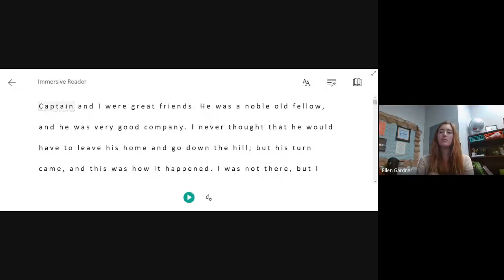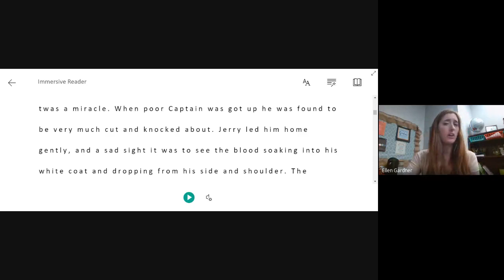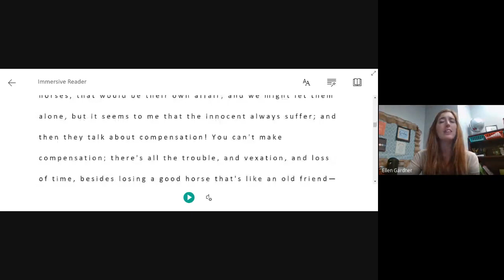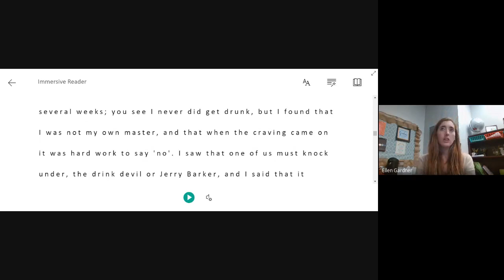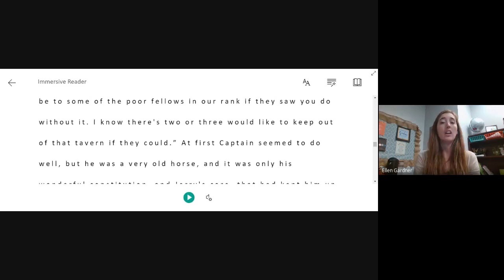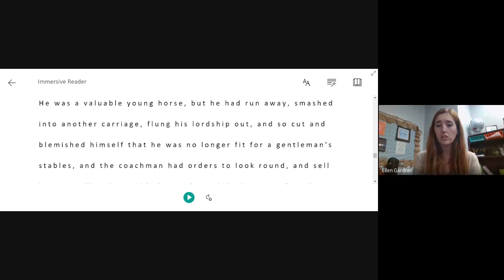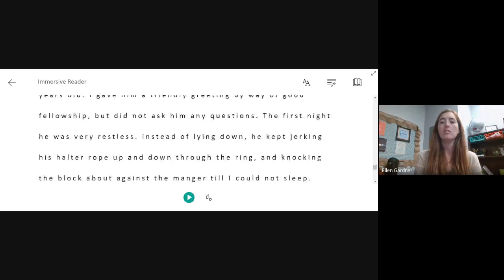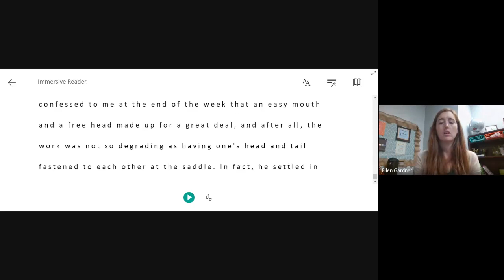Black Beauty chapter 44